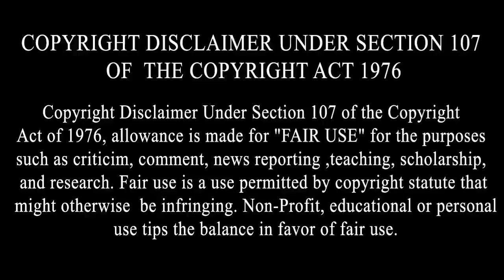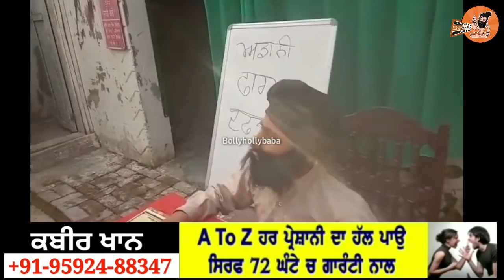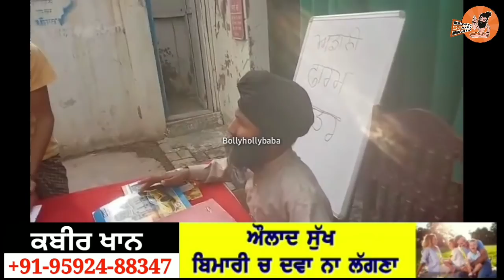Vekho Pind ਸਪੀਕਰ Vich Diti Awaz, Jameen 20 sal Lai Theke te Deo, Fir Pai Gea Panga